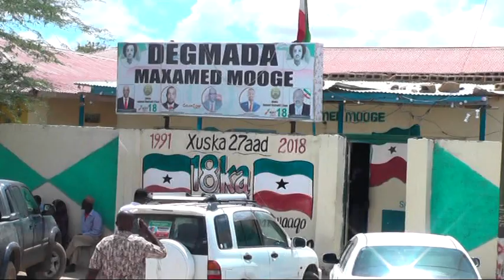ODAYAASHA DEGMADA M MOOGE OO RAALI GALIN SIIYAY MAAYARKA HARGEYSA